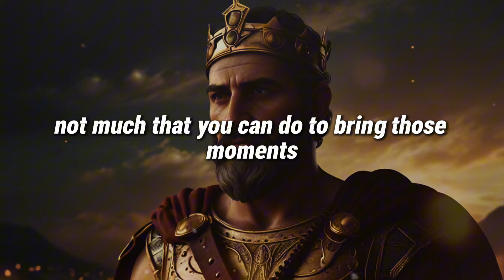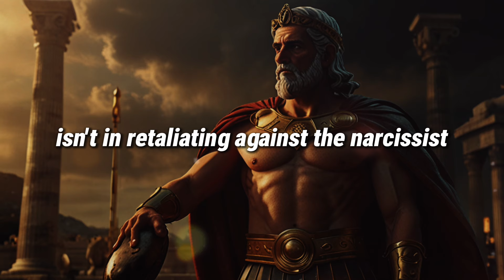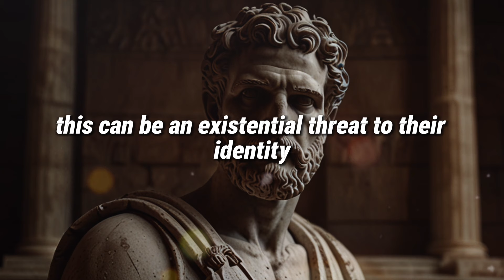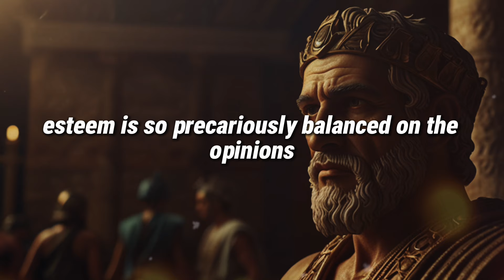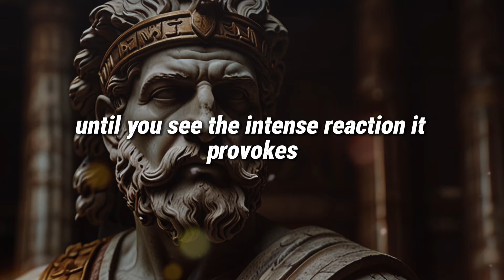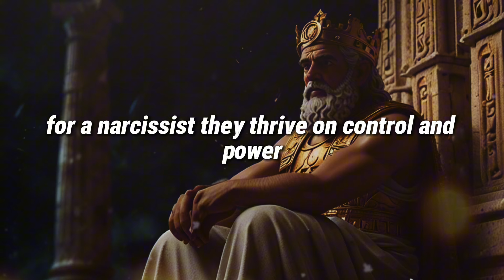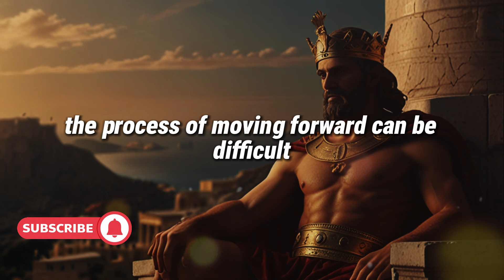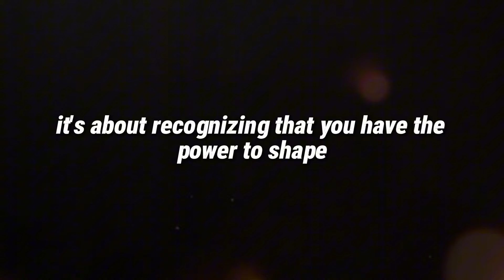Things that will break a NARCISSIST's heart and drive him crazy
In my videos, I frequently discuss why seeking revenge against narcissists is pointless. I highlight the importance of focusing on personal growth and healing rather than holding onto anger. It's essential to understand that trying to hurt a narcissist won’t bring the same level of pain they caused you.

Consider buying me a coffee to keep the Stoic wisdom flowing. Your support means a lot!

If you are a youtuber check our an amazing tool VidIQ